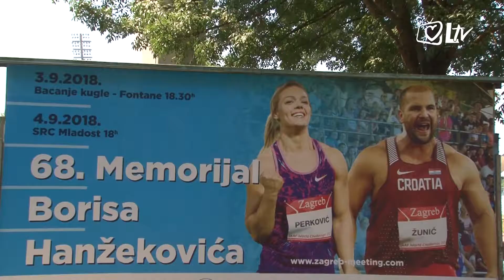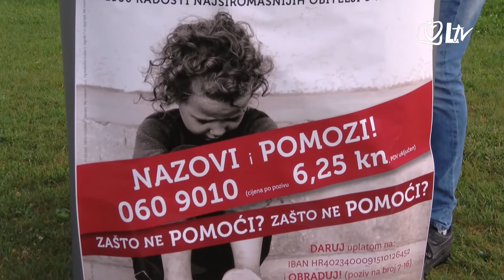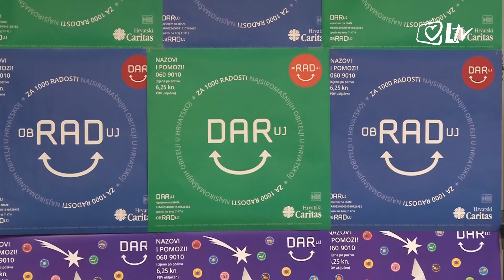Izdvojeno 23.8.2018. - Caritasova akcija na 68. Hanžekovićevom memorijalu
Desetak dana ostalo je do 68. zagrebačkog atletskog mitinga, poznatijeg kao Hanžekovićev memorijal. Tim povodom gradonačelnik Zageba, Milan Bandić stigao je na stadion Mladosti da provjeri kako teku završne pripreme.